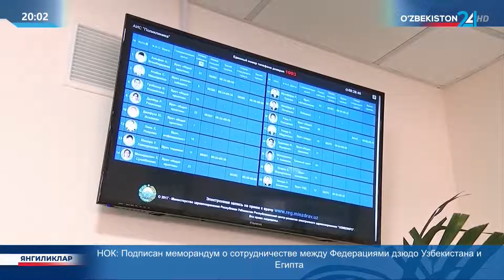Министр здравоохранения представил отчёт в Законодательной палате Олий Мажлиса